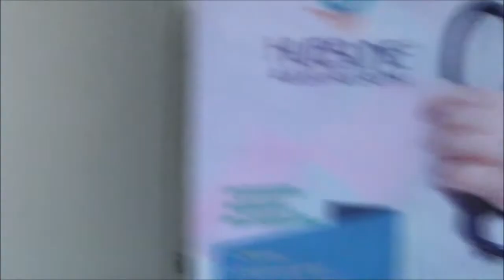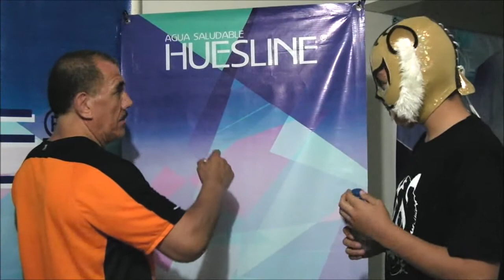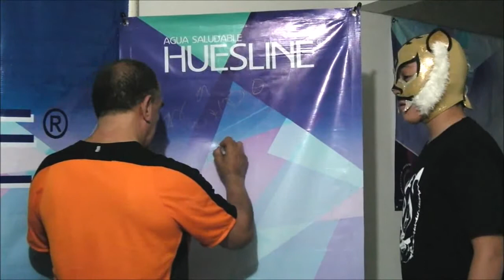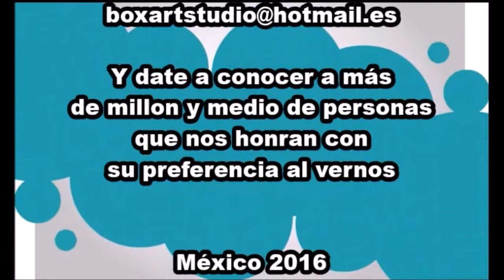BLACK TERRY LLAVEANDO Y REFEREANDO HD VOL 05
Black Terry, otra de las Grandes Leyendas vivientes, nos habla de sus experiencias en la Lucha Libre Profesional, solo aquí, Llaveando y Refereando